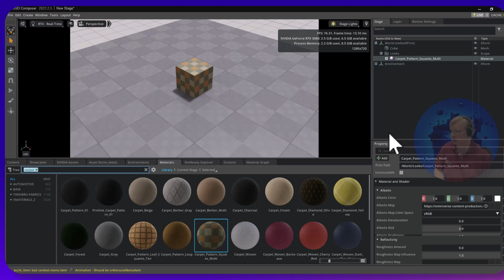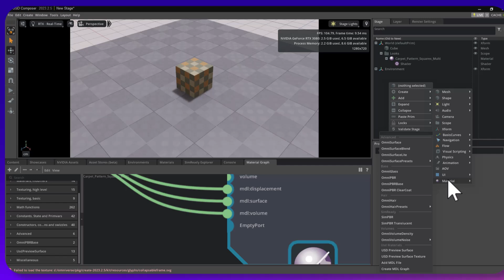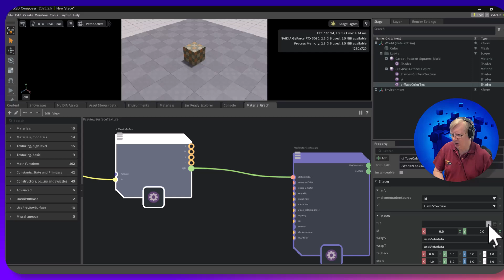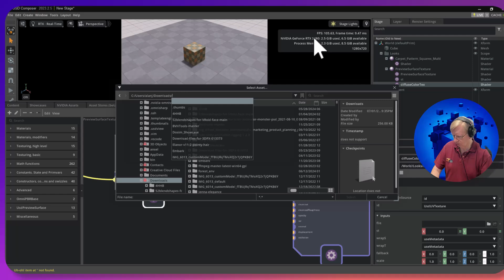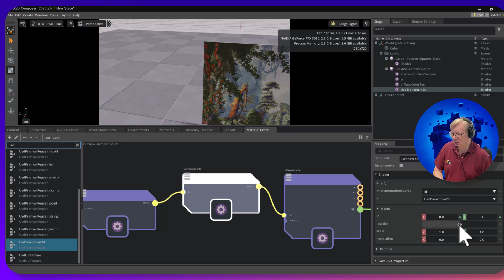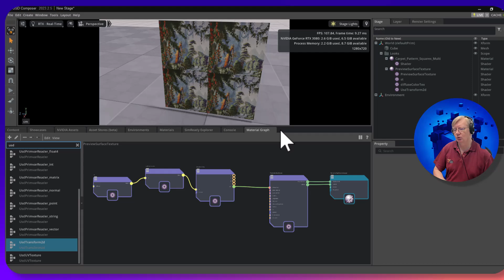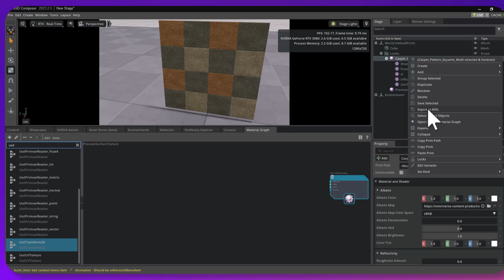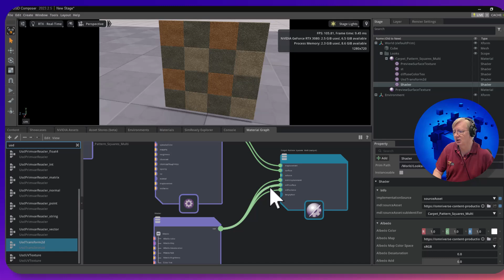Omniverse and UsdPreviewSurface for portable materials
Last video I hacked an NVIDIA Omniverse material to add in my own texture file. This little video shows using the more portable UsdPreviewSurface material to load up your own texture (PNG etc) file. There is also a trick in Omniverse where it will use Omniverse more advanced materials if available, falling back to the less powerful but more portable UsdPreviewSurface in other systems.